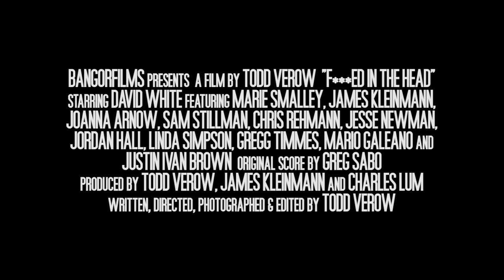F***ED IN THE HEAD trailer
F***ED IN THE HEAD a feature film by Todd Verow TRAILER.